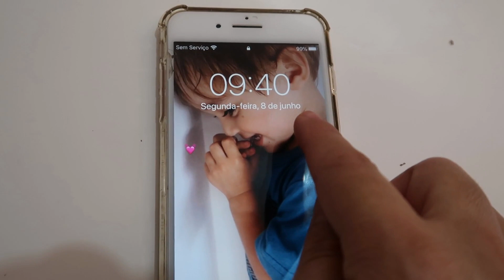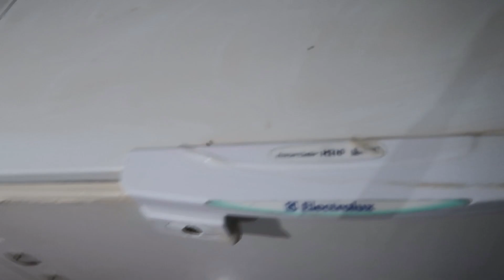FAXINA MOTIVACIONAL/ O QUARTO VIROU OUTRO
LINK DO CANAL DA AMILEN SILVA, se INSCREVAM PARA AJUDAR ELA REALIZAR O SONHO TAMBÉM DE SER YOUTUBER.
Oi genteeeee!
Tudo bem aí!? SE NÃO ESTIVER VAI FICAR TÁ BOM!

Como vocês sabe, vou mudar logo logo dessa casinha e ir para o nosso tão SONHADO LAR, ATÉ DISSE QUE NÃO IA FAZER MAIS FAXINA AQUI, SÓ QUE MUDEI DE IDEIA E FIZ NO QUARTO QUE ERA PARA SER DO ENZO RSRRS, COMO AINDA MORAMOS AQUI TEM SIM QUE DEIXAR TUDO LIMPINHO RSRS.

SE AINDA NÃO É INSCRITO SE INSCREVAM PARA ACOMPANHAR OS PRÓXIMOS VÍDEOS!!!

GRANDE BEIJO FIQUEM TODOS COM DEUS!

ELOISE ROCHA